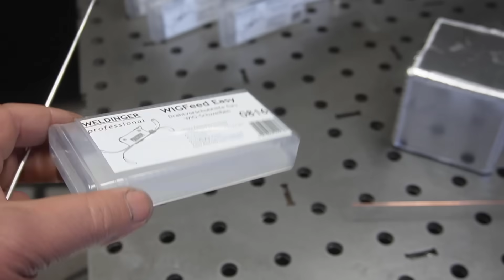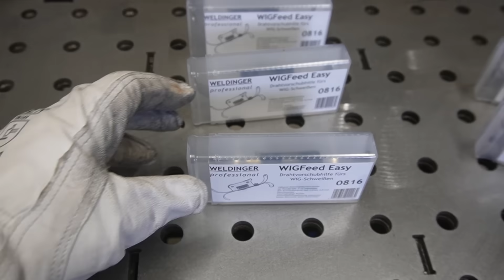Bastler erfindet perfekte Lösung zum WIG Schweißen!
Dieses kleine Teil macht WIG-Schweißen einfacher als je zuvor!
Ein Bastler hat diesen genialen WIG-Helfer entwickelt – für einfachen Drahtvorschub und mehr Kontrolle.

►►Endlich wieder verfügbar!

Meine Videokurse zum Schweißen:
Hier lernst Du Schweißen!